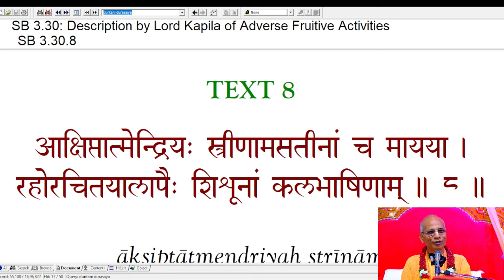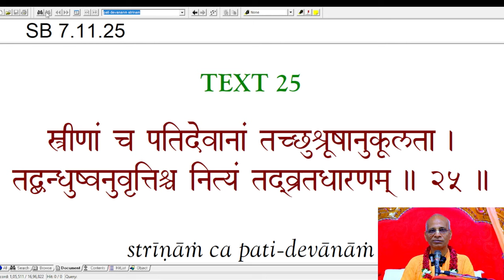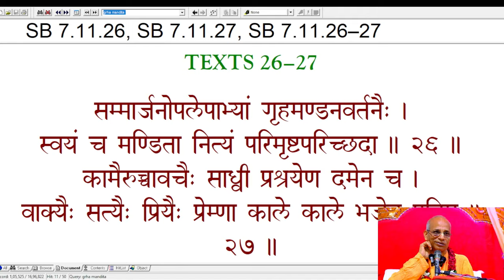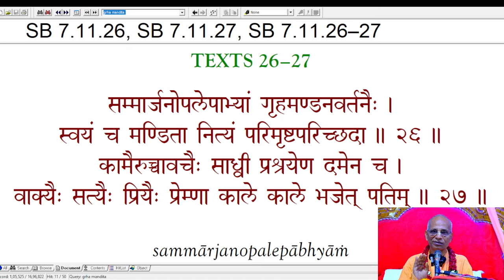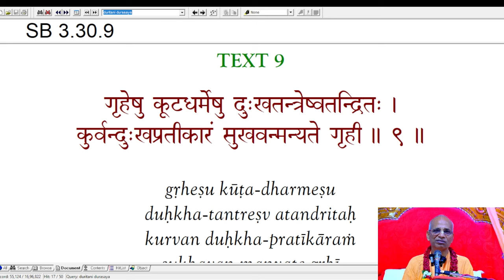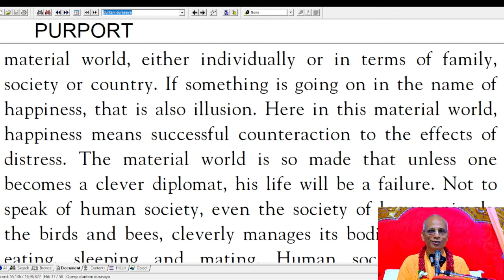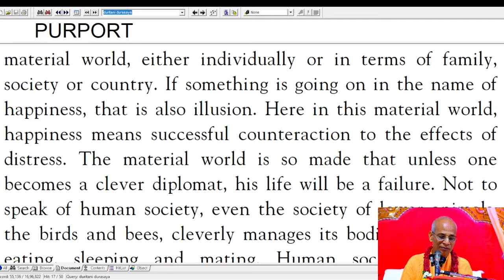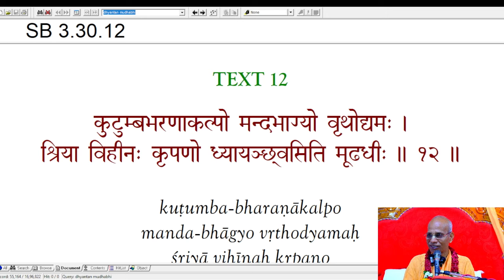ମାତୃ ଗର୍ଭରେ ଜୀବର ଗତି| Day-4 | Bhagavat Katha | ISKCON BOUDH |19/2/2024